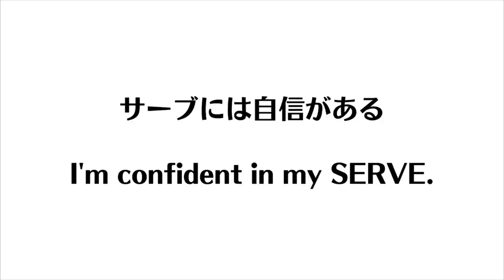【元中国1位】爆速！横回転サーブのコツ｜中国卓球 孟コーチ【卓球知恵袋】最も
🔴WRMお正月セール開催中 @tabletennisdoctormeng3002 卓球ドクター孟